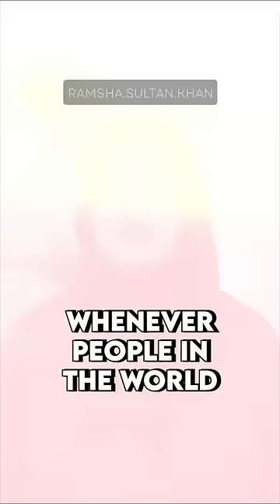Toxic Relatives 💔 Story of Prophet Yusuf (A.S) ⭐️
Toxic Relatives 💔 Life Lesson from Prophet Yusuf (A.S) ✨

The story of Prophet Yusuf and his brothers is narrated in the Quran, in Surah Yusuf (Chapter 12)

The story of Prophet Yusuf teaches us several vital life lessons :

⭐️ Firstly, it warns against the destructive power of jealousy and envy within families. The jealousy of Yusuf's brothers led them to commit terrible acts against their own flesh and blood. This story serves as a reminder of the importance of recognizing and combating jealousy, and fostering love and unity within families.

⭐️ Secondly, the story emphasizes the significance of patience and trust in Allah. Despite the numerous trials and injustices Yusuf faced, he remained patient and relied on Allah's guidance. His unwavering faith and patience were ultimately rewarded when he was exalted to a position of power and authority.

⭐️ Lastly, the story highlights the importance of forgiveness and the avoidance of revenge. Despite the immense pain and suffering Yusuf endured due to his brothers' actions, he chose to forgive them. By doing so, he not only mended their broken relationship but also reunited his family and provided them with security and prosperity.

⭐️Allah rewards those who exercise patience and forgiveness, and Prophet Yusuf's story serves as a powerful example of these virtues.

It teaches us to have faith in Allah's plan, maintain patience during challenging times, and choose forgiveness over revenge, for it is through forgiveness that we can heal wounds and strengthen family bonds.
⭐️Follow @ramsha.sultan.khan for more such Reminders.
⚠️ Copyright Permission :
Tag @ramsha.sultan.khan while Reposting.

I Request You to Follow Only My Original Accounts for 100% Authenticity.